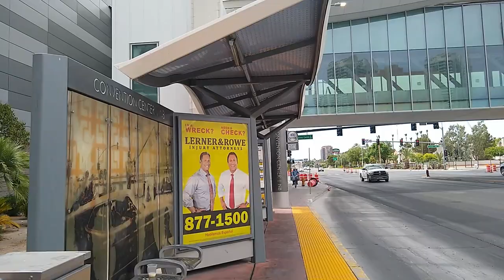Las Vegas Convention Center Expansion July 11, 2020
Panasonic
Lumix G7
Panasonic Lumix GF6 (discontinued)
Casio EX-ZR1100 (discontinued)
Moto G3 (circa 2015 lol)
Moto G7
Lenses
Panasonic Lumix kit lens 14-42mm
Panasonic Lumix 25mm 1.7
Panasonic LUMIX G VARIO 45-150mm F4.0-5.6 ASPH
Audio
Zoom H1n
Zoom H2n
Rode VideoMirco
Sony ECMCS3 lavalier mic
Other
Manfrotto MTPIXI-B PIXI Mini Tripod
Zhiyun Smooth-Q